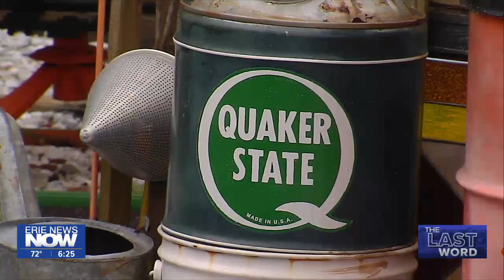House Has Hundreds of Items on Display in Front Yard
Many people can identify with this story if they have ever driven on Fairmount Parkway in Erie.